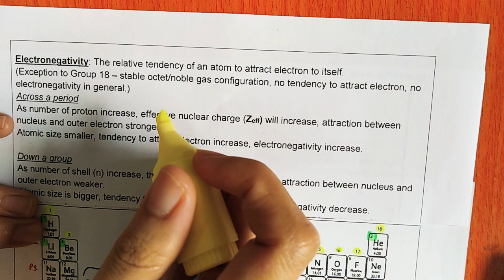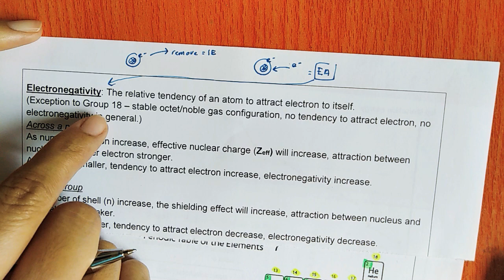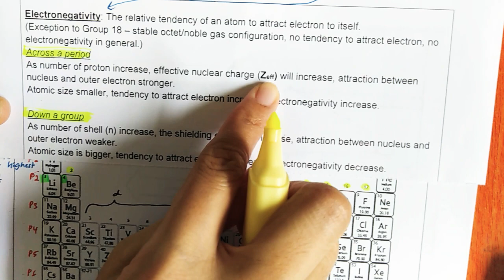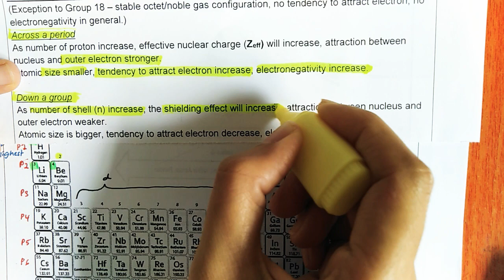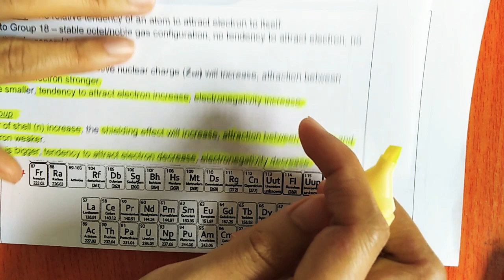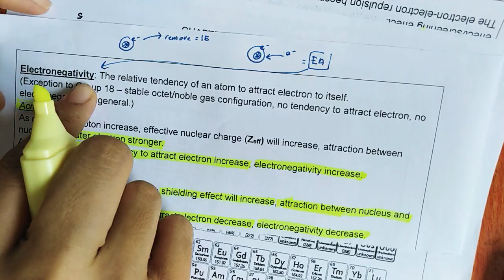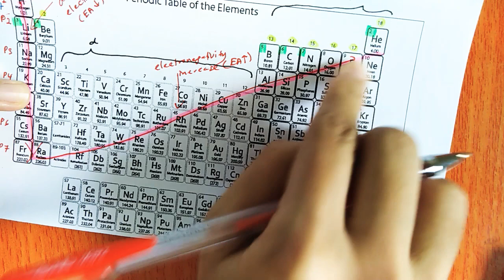Bab 3 : Periodic Table part 8 (Electronegativity)